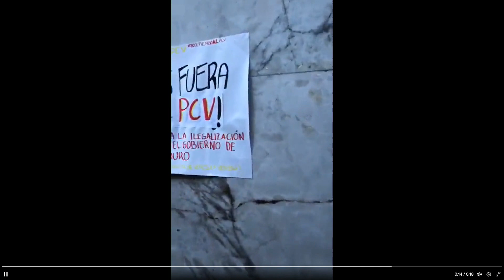EL MURMULLO ES DESESPERADO | Dígalo Aquí | EVTV | 08/16/2023 2/4